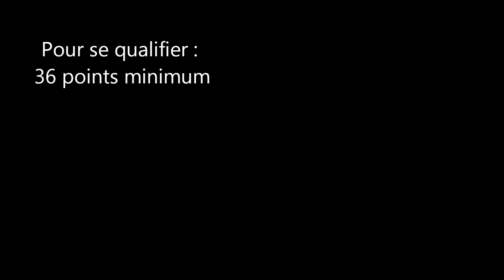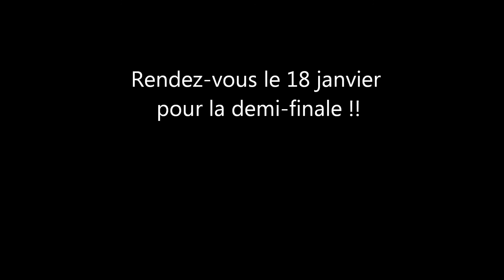PREMIER TOUR DES COUPES FÉDÉRALES FSCF : Jeune Sévrienne.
Samedi 7 décembre 2013 - Gymnase Huyghens - Paris XIV - Gymnastique Artistique Féminine.
Fanny GESTIN 5ème JUNIOR avec 40.350
Jeanne VUONG 10ème JUNIOR avec 39.300
Gaëlle SOBSCZYK 14ème JUNIOR avec 36.950